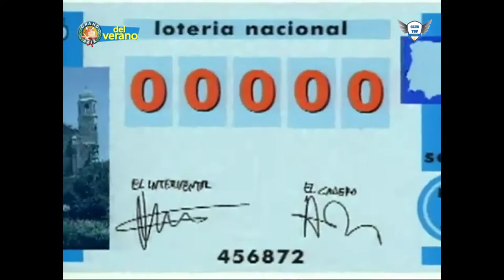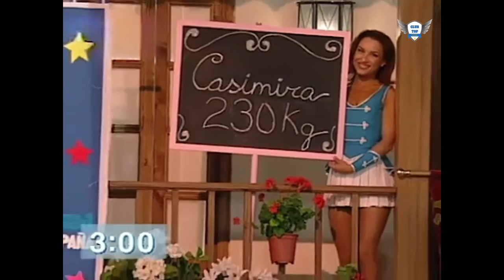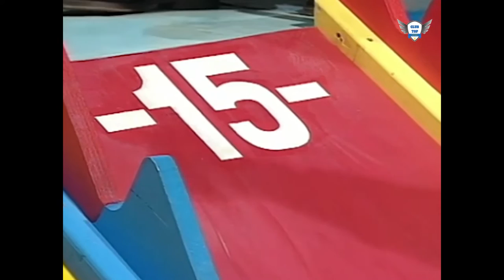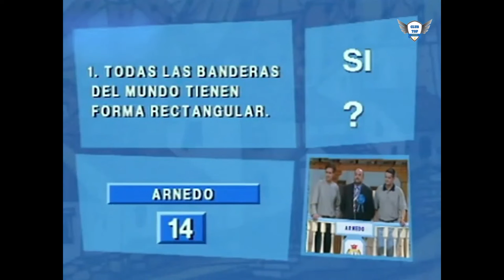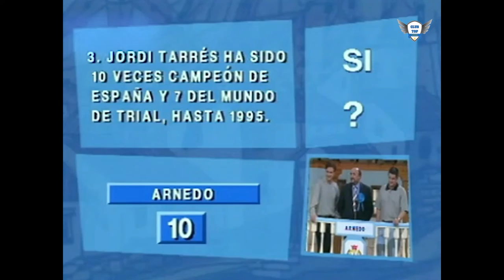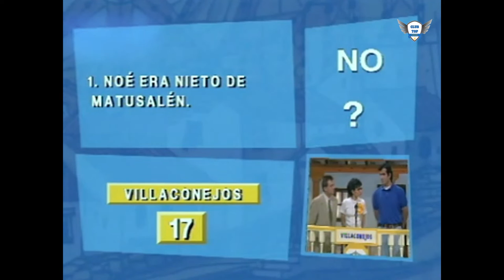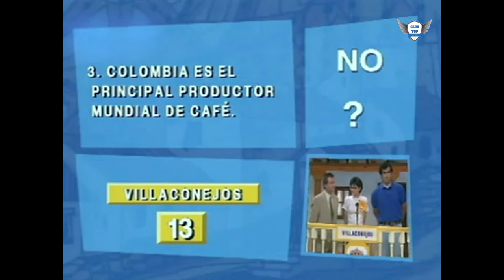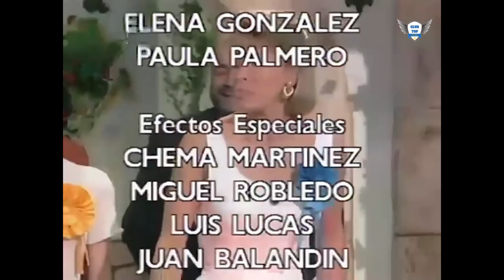Grand Prix del verano 1996 ｜Programa 10 Completo ｜ Villaconejos VS Arnedo